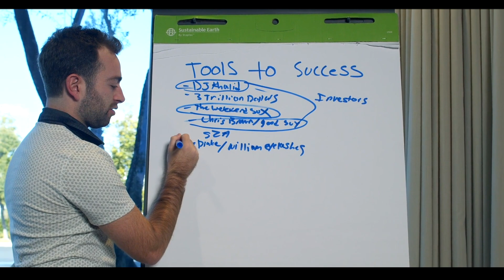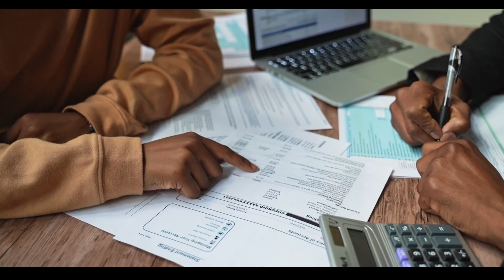Three Millionaire Men move because their wives want them too.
6 Figure Jobs. Working in Tech without a Degree. $45 - $60/per hour. Kimmoy

Getting 6 Figures in Tech with Chris Johnson.

How to get into the Tech Industry.
QA testing/ software tester, Database analysts, risk management/ business continuity disaster relief, software analysts, server administration, project management, desktop analyst,  operations, network analysts. Certs ITIL, SCRUM, CAPM, security +, etc. Security

$999 course is now $299

End of the day fix that personal credit.
1. no collections
2. less than 4 inquires
3. last 24 months clean credit report.
4. 720 credit score.
Grab the Funding course if you are ready to start funding your business so you can use those funds to purchase real estate, invest in a semi truck or start an online business you can run ads

chicago bus tour
At M1 Finance you can open a Traditional, Roth, or SEP IRA.

If you want $10 for opening M1 Finance account and I get $10 same time

Classy Climb
7700 Northcross Dr
Unit 66541